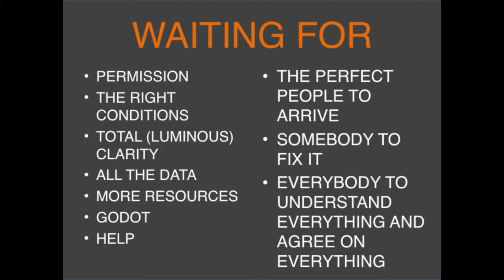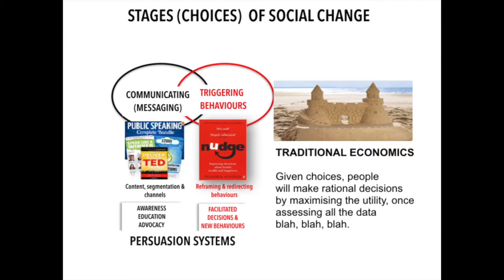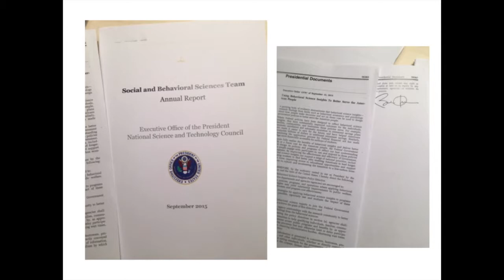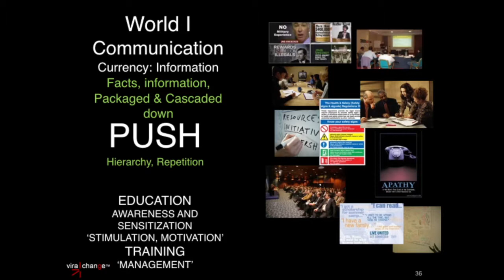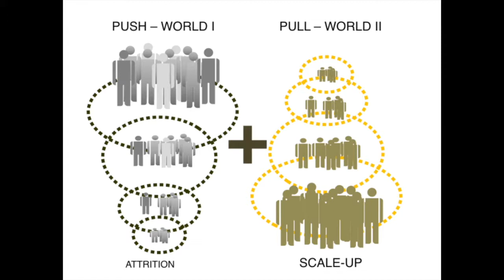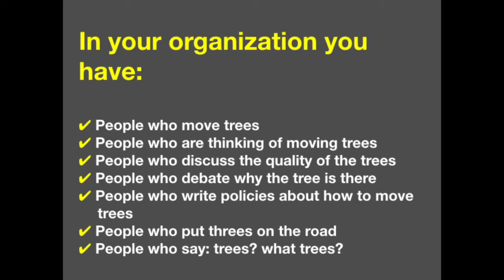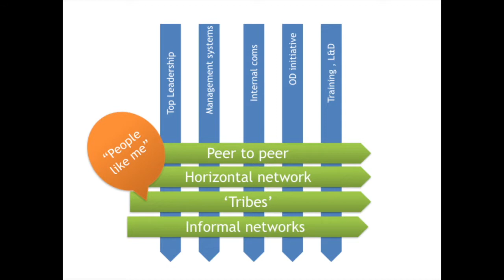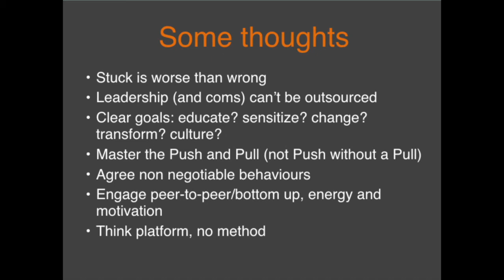Being stuck - You need to change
A talk by Dr Leandro Herrero